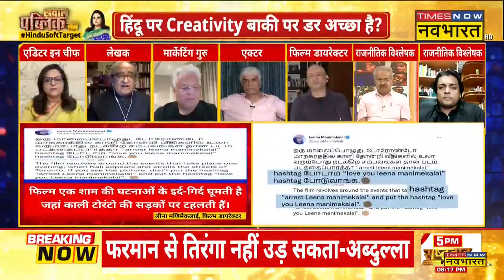Sawal Public Ka: Leena ने ना समझी में Poster बनाया, या था कोई मकसद ?| Navika Kumar | Kaali Poster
Indian Filmmaker Leena Manimekalai की Documentary फिल्‍म के Poster में स‍िगरेट पी रही 'काली मां' बनी ऐक्‍ट्रेस, साथ ही साथ हाथ में LGBTQ का भी झंडा है। जिसके बाद पूरा देश उनकी निंदा कर रहा है। इस बीच उन्होंने एक Tweet कर कहा मेरे काम के लिए Troll मत कीजिये। अब सवाल है ये है कि Director Leena ने ना समझी में Poster बनाया, या था कोई मकसद ?